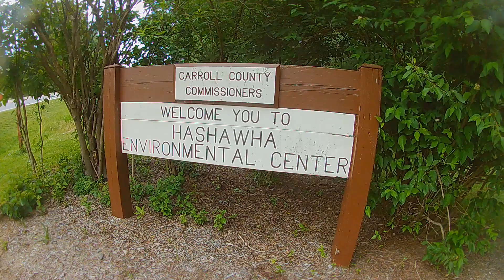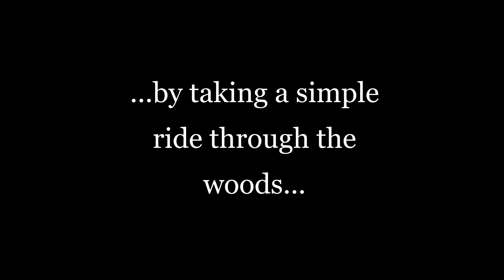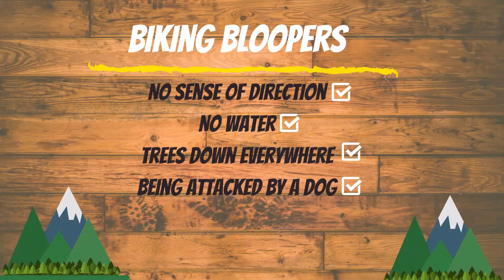Redemption at Hashawha......But At What Cost?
After Evan's nasty spill at Rockburn last week, we decided to stay closer to home for a few days.  We decided to ease back into things at our local hometown trail, known as Camp Hashawha.

We've ridden the main loops at this camp many times. Past the pond, past the bird cages and past the old mill...again and again. I honestly didn't expect this day to be any different. But as usual, our curiosity seemed to lead us into some trouble. We discovered a few new trail signs around the camp. so of course, our first thought was we had to explore them. We found ourselves straying further and further away. It was then that I realized that we decided to ride without water today. I thought it was going to be a short and sweet ride. We started bumping into the wildlife right about when we began seeing more new trail signs with stranger sounding names listed on them.

After we made it out to a main road and got our directions in order, we didn't realize it wouldn't be long before we'd be pedaling for our lives.

Short storytelling moment at the end of the video!